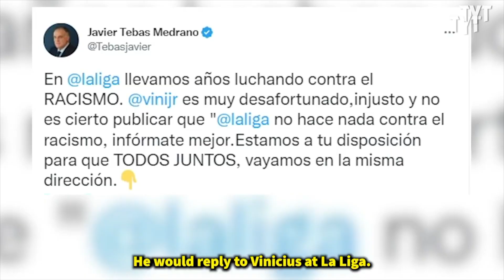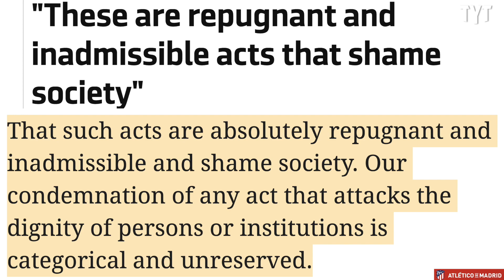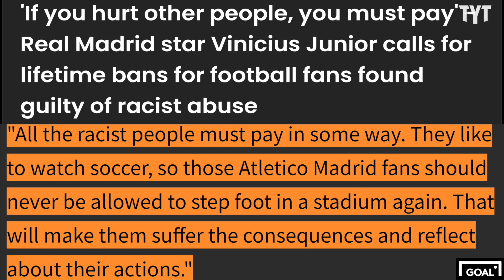Soccer Player Targeted By ANOTHER Disgusting Racial Attack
Real Madrid and Brazil star winger Vinicius Jr. was targeted with another disgusting act of racism from Athletico Madrid fans before the recent Madrid Derby. Rick Strom breaks it down.

Rick Strom